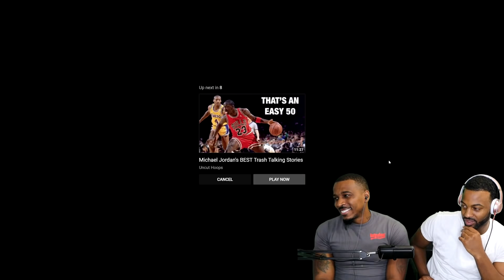MY BROTHER FIRST TIME REACTING TO....Larry Bird Trash Talking (MY BROTHER COULD NOT BELIEVE IT)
LARRY BIRD KNEW HOW TO WIN GAMES